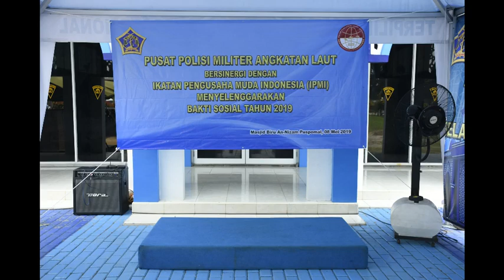BERBAGI BERSAMA MASYARAKAT SEKITAR PUSPOMAL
Bulan Ramadan bagi umat Islam merupakan bulan yang penuh berkah dan pengampunan dosa. Kedatangan bulan Ramadan selalu disambut dengan antusias, banyak sekali amalan-amalan yang dapat dilakukan seorang muslim pada bulan Ramadan ini. Akan sangat merugi seorang muslim bila tidak memanfaatkan datangnya bulan Ramadan ini dengan memperbanyak amalannya.

Pada bulan Ramadan tahun ini Komandan Puspomal Laksamana Pertama TNI DR. Nazali Lempo, S.H., M.H. bekerjasama dengan Ikatan Pengusaha Muda Indonesia (IPMI) melaksanakan bakti sosial berupa pemberian sembako sebanyak 200 paket kepada masyarakat sekitar wilayah Kelapa Gading di Masjid An Nizam Mako Puspomal.

Dalam sambutannya Danpuspomal mengucapkan selamat menunaikan ibadah puasa bagi yang menjalankan dan ucapan terima kasih kepada Ikatan Pengusaha Muda Indonesia (IPMI) karena sudah bekerjasama dalam penyelenggaraan bakti sosial tersebut dan diharapkan program tersebut dapat berlanjut. Kegiatan ini bertujuan untuk membantu para masyarakat yang membutuhkan khususnya di bulan Ramadan yang penuh berkah ini dan mengajarkan kepada kita untuk saling berbagi. Adapun masyarakat yang menerima sembako terdiri dari PSSU Kelurahan Kelapa Gading, para petani kangkung dan masyarakat sekitar Kelapa Gading yang kurang mampu.

Sementara itu, Ketua Umum IPMI, Kusnanto, S.E., menyatakan kebahagiaannya bisa melakukan bakti sosial dengan Puspomal. “Kami merasa memiliki visi dan misi yang sama dalam hal kegiatan sosial ini. Kami melihat Puspomal selama ini rutin berbagi bersama sesama, terutama yang berada di area Puspomal. Jiwa sosial dan persaudaraan sangat kuat di dalam Puspomal, yang sangat sejalan dengan semboyan kami yaitu loyalitas, persaudaraan dan respect,” tutur Kusnanto.

Turut hadir dalam acara tersebut Wadan Puspomal Kolonel Laut (PM) Ade Permana, para Direktur Puspomal, Perwira Staf dan seluruh prajurit Puspomal serta para pengurus IPMI.